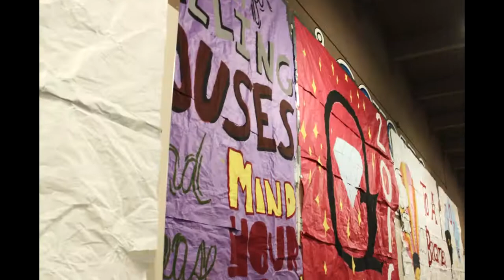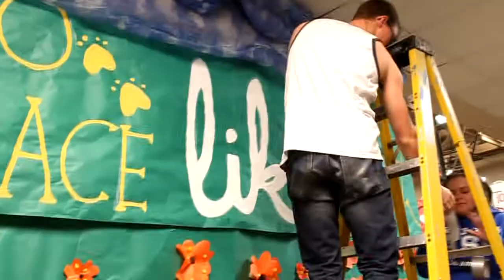Beaumont High Winter Formal Rally 2014